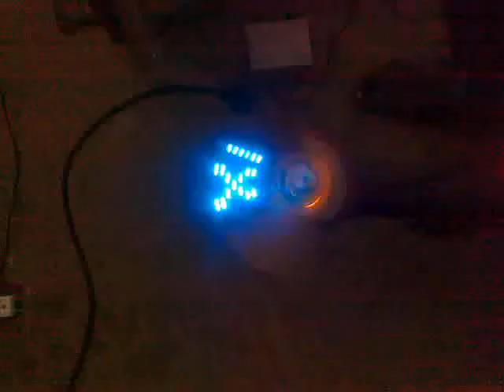POV display using arduino uno